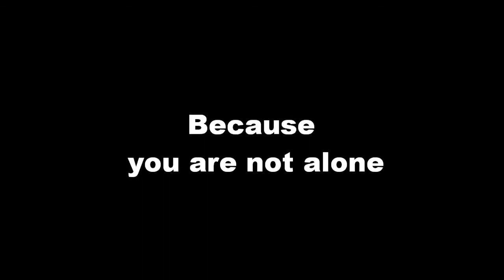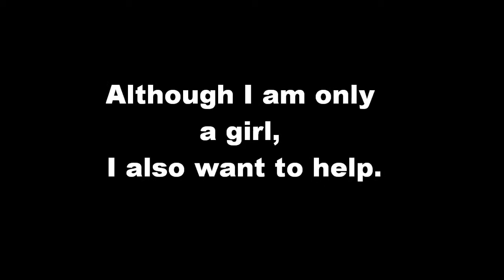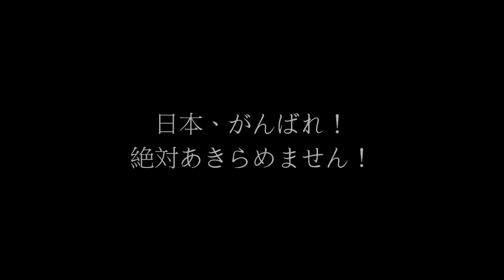地震の手紙 [ Pray for Japan ]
Support Japan